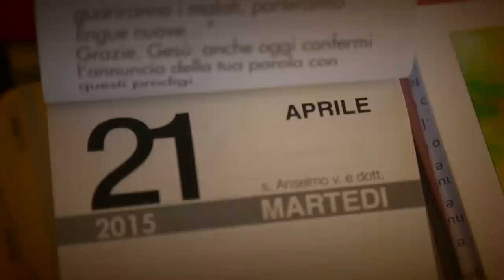GIUSEPPE MORICI FOTOGRAFO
TRAILER LEONARDO E ANTONELLA